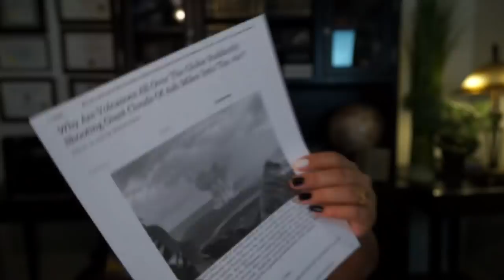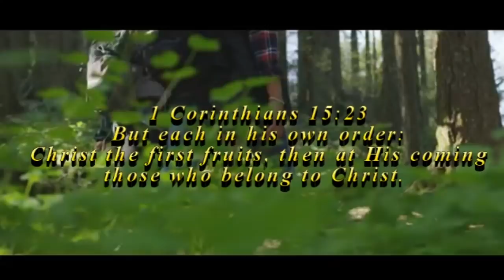Earthquakes and Volcanoes erupt all over Globe in past 7 days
There certainly hasn’t been a lack of seismic activity so far in 2020. A horrific earthquake swarm hit Puerto Rico. More than 1,000 earthquakes have rattled Puerto Rico so far and right now volcanic eruptions have taken center stage.